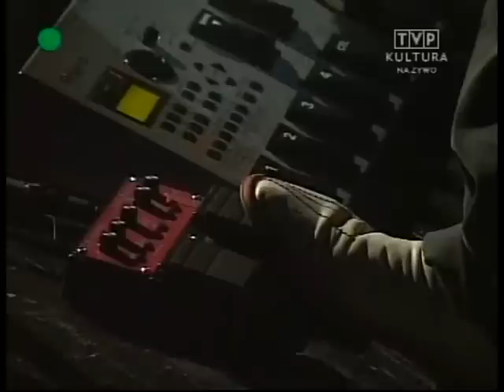richard bona full concert